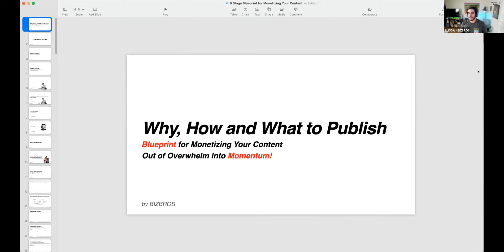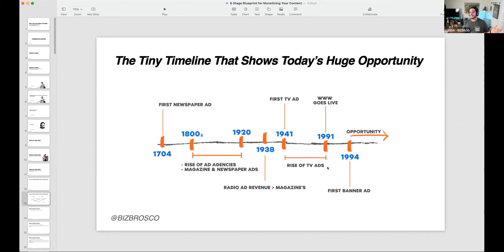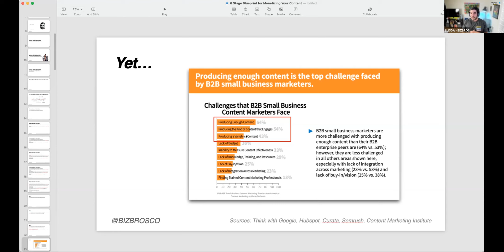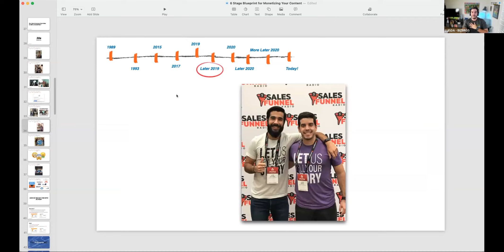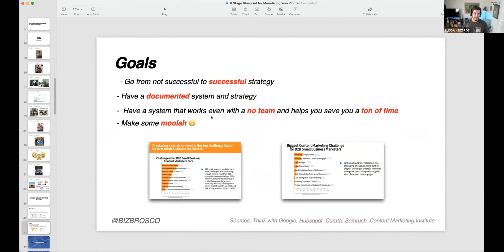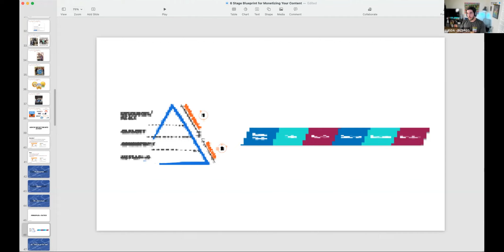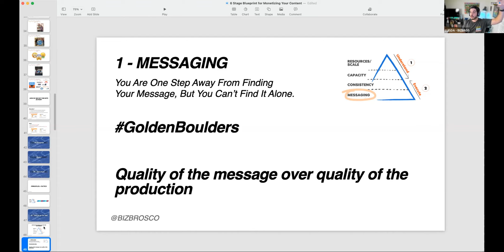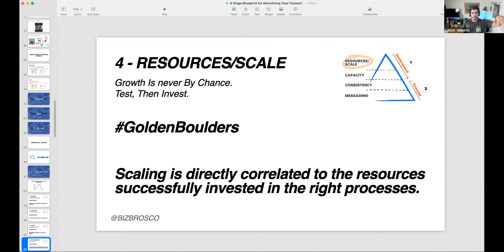Unlock Consistent Content & Revenue with These 4 Steps! - CONTENT IS PROFIT EP. #381